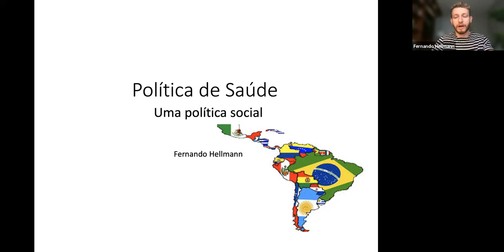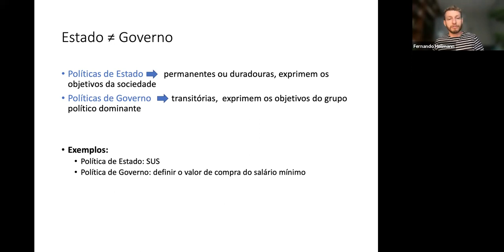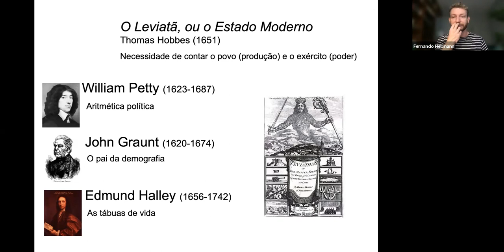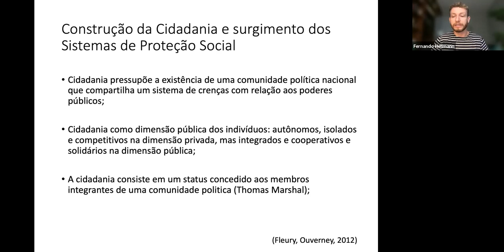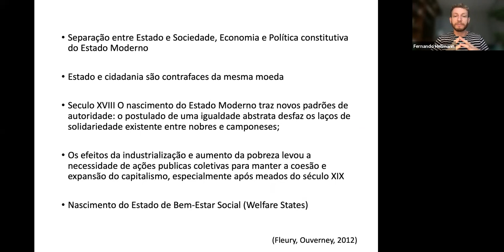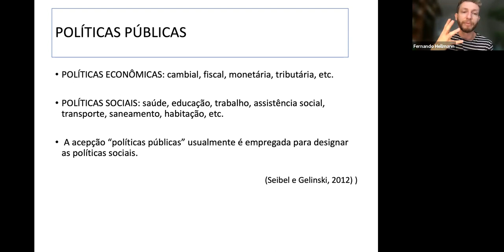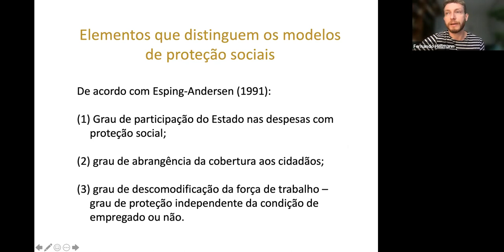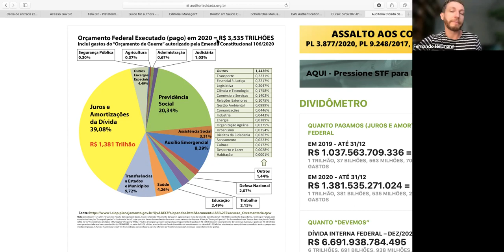Políticas de Saúde: uma política social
A aula aborda o tema da introdução às políticas de saúde no quadro das políticas sociais. Aponta-se uma breve compreensão de Estado. Discute-se o conceito de cidadania em seus três elementos centrais (direitos civis, políticos e sociais). Apresenta três tipos ideais de proteção social (assistencial, seguro, seguridade social).